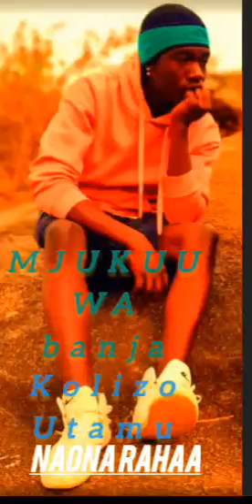MBOSSO KHAN_-_RAHAA _ (Official audio)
@RAHAA OFFICIAL AUDIO 💜